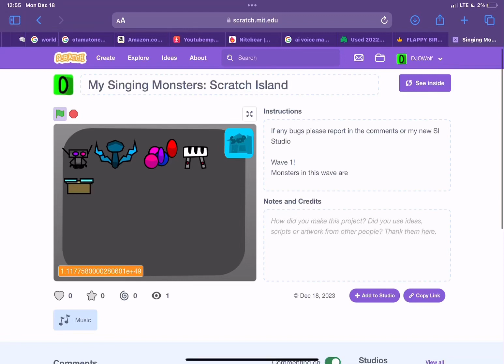MSM In scratch?! - Scratch Island Wave 2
wow I made a video about my scratch project yeaay